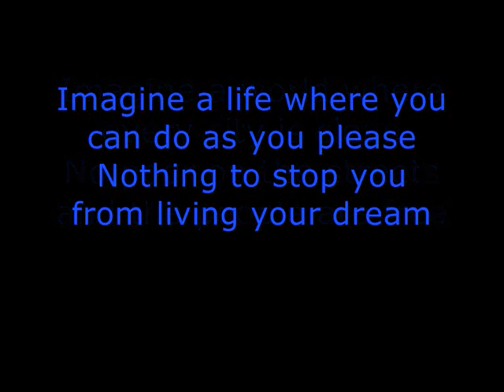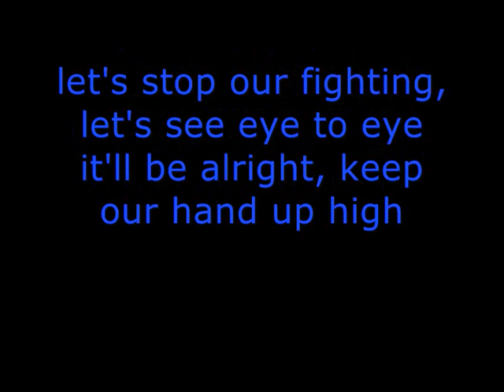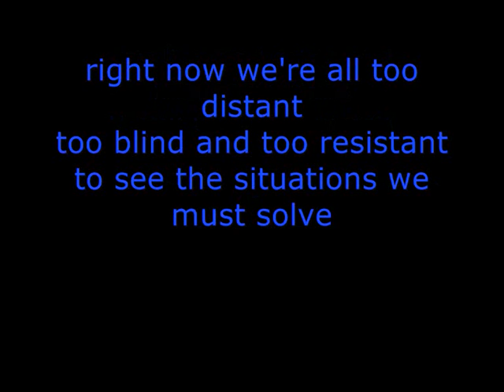Stefanie Heinzmann- Revolution (lyrics)